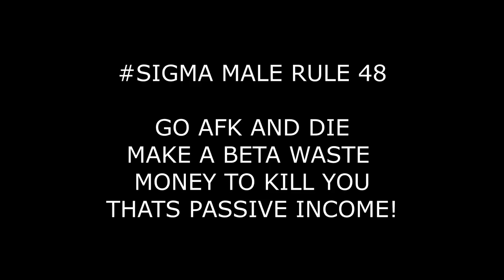Tarkov Sigma Male Lesson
remember to never stop grinding gamers